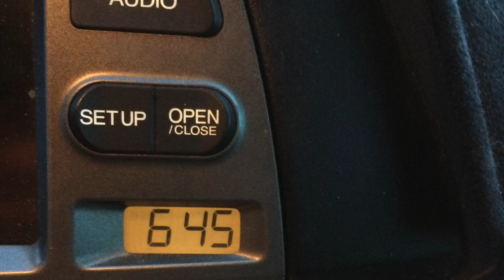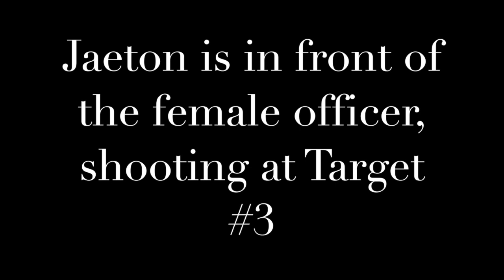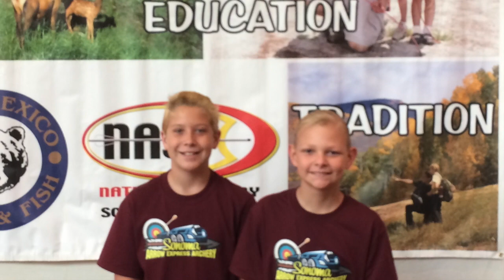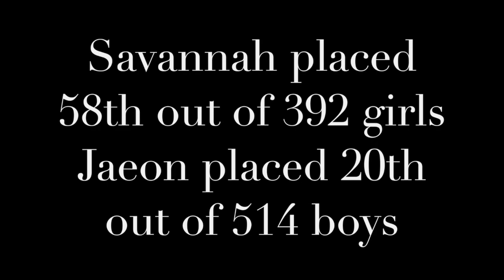2018 New Mexico NASP Tournament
This video is about 2018 New Mexico NASP Tournament